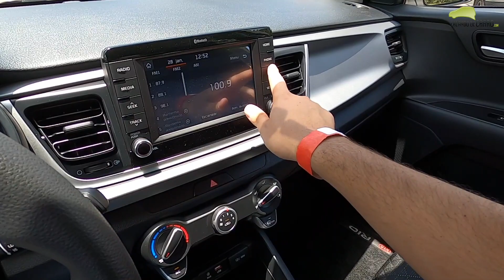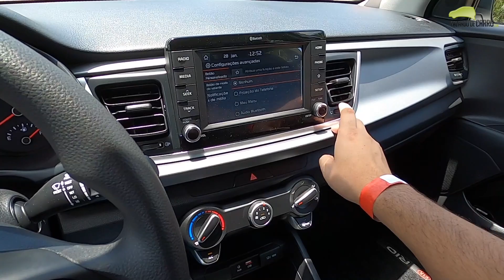NOVO KIA RIO É MELHOR QUE O HB20? - Falando de Carros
Faça a Sua Análise Gratuita Agora Mesmo e Descubra o Valor Real das Parcelas do Seu Financiamento Sem JUROS Abusivos!

Pegue seu E-book Grátis do Guia Completo sobre Juros Abusivos de Financiamento de Veículos

• Link para E-book Gratuito - Juros Abusivos de Financiamento de Veículos: O Guia Completo!

Confira neste vídeo do Falando de Carro, todos as nossas impressões sobre o novo Kia Rio 2020.

A versão deste vídeo é a LX de entrada com motor 1.6 flex de até 130 cavalos de potência e transmissão automática de 6 marchas. Esse conjunto mecânico é o mesmo do Hyundai HB20.

Preços
Kia Rio LX - R$ 69.990
Kia Rio EX - R$ 78.990